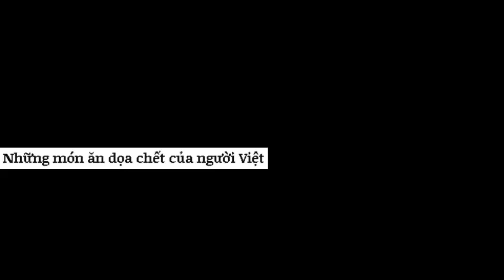Những món ăn dọa tính mạng của người Việt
Có món cực bổ nhưng cũng cực độc nếu trong quá trình chế biến sơ sẩy. Có món rất ngon nhưng tên lại gây ra cảm giác ghê sợ...

Đọc Báo Online Danh sách Phát Video Tháng 9 Tuần 1